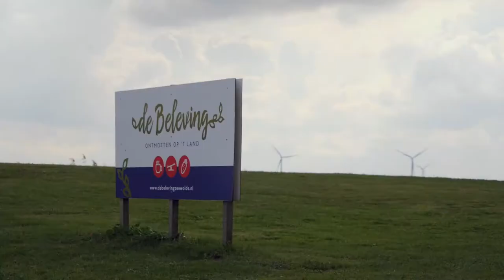Provincie Flevoland - 3e masterclass 'eet als een pionier'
De meesten van ons eten te veel, te vet, te zout en te zoet met allerlei welvaartsziekten tot gevolg. Willen we een gezonde toekomst voor de aarde en onszelf, dan moet er iets veranderen. Vul je bord met 80% groente, fruit, noten, zaden en paddenstoelen. Vul je bord met 80% lokaal en maak een verschil! We dagen (aspirant-)koks in Flevoland uit om zulke gerechten op de kaart te zetten. Meer over deze challenge: eetalseenpionier.nl.